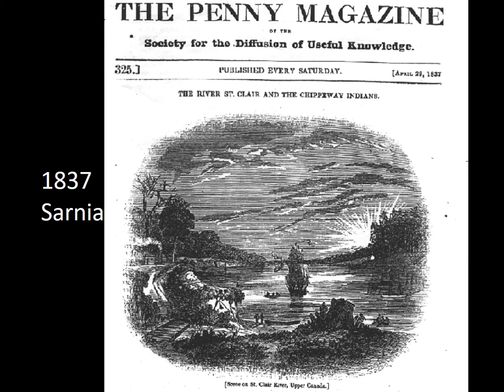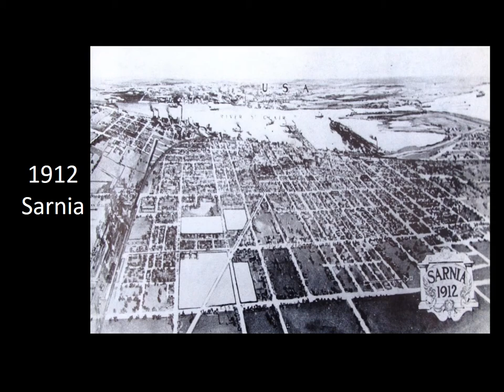26 1830 2017 Images of Sarnia